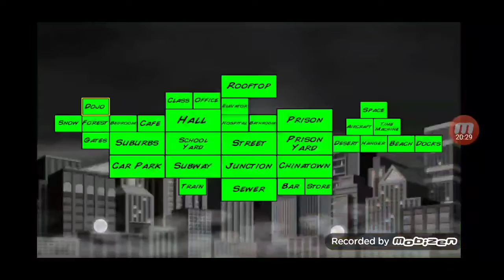Super City - S10 E23 - Heros v. Villians Part V: The Final Showdown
This is the final showdown between the Heros and Villians here in Super City.

This video was previously recorded on July 23rd, 2020

Super City series
Season 10
Episode 23
Running Time 8:56

Recorded on 8:56